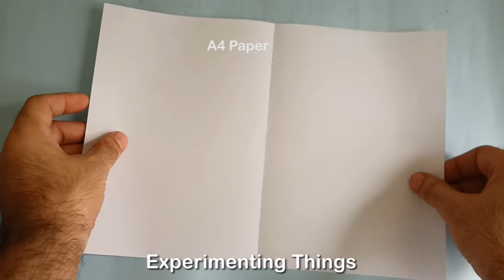Father's Day Gift Ideas 2021| Photo frame craft idea easy | Homemade Fathers Day Gifts in Quarantine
Father's Day Gift Ideas 2021 during quarantine, make this easy photo frame craft at home for your dad. Easy to make and good option to give surprise to your father. Homemade Fathers Day Gifts in Lockdown.

Your dad is gonna love this gift made of waste cardboard and rice. Because this craft shows the hard work it takes.